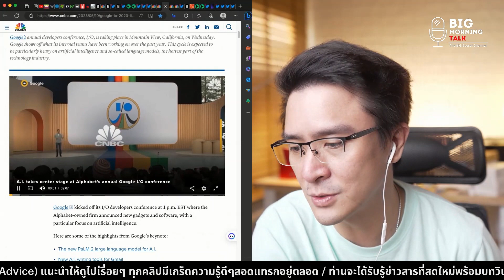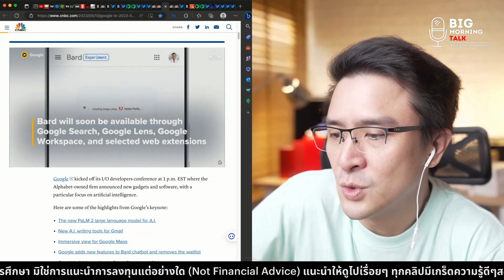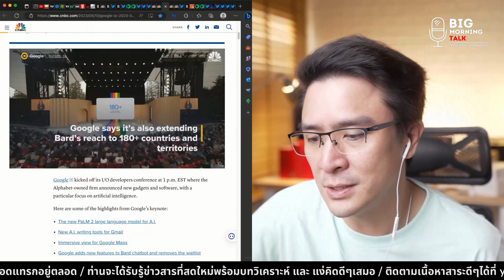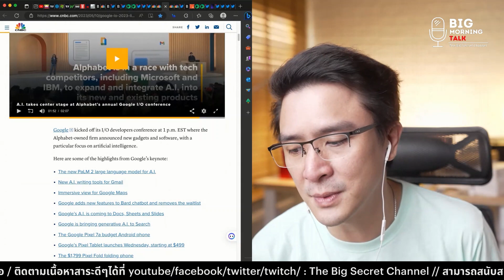Google ปล่อย Bard สู้หมดหน้าตัก